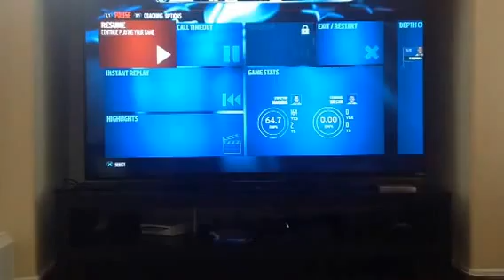Madden 16 Seahawks vs Broncos w/ Alex part 2